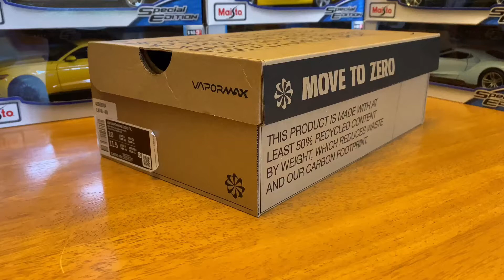Nike Air VaporMax Flyknit 2020 (Deep Royal Blue/White/Multi-Color) Unboxing - SKU: CJ6740-400